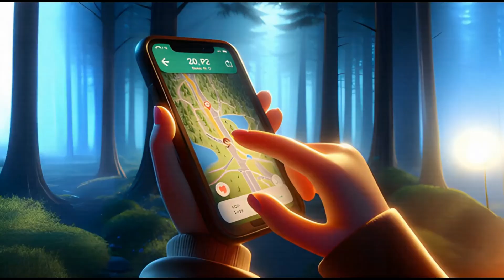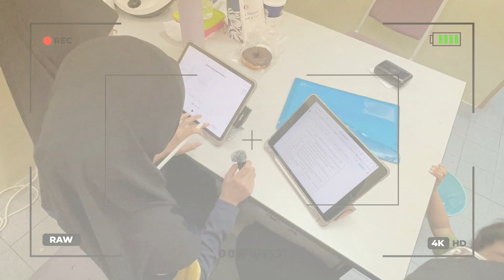DSTA 2024 SR (AI) : TechTalesmiths SK TambunTulang PERLIS